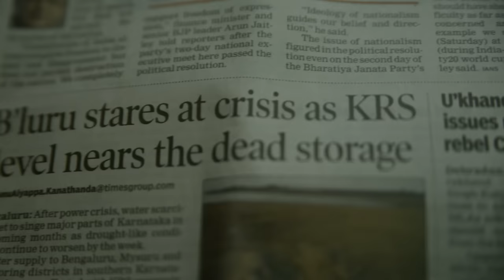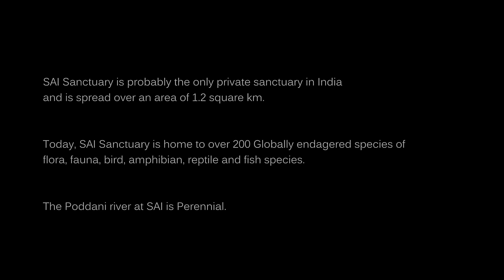Rooted Truth - A short documentary on SAI sanctuary.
Rooted truth is a short documentary on SAI sanctuary. A private model sanctuary created by Anil and Pameela. The passionate couple have a great message on how a small group can make tremendous impact on nature conservation. Sai sanctuary  located at the heart of western ghats now spread across 300 acres and hosts a variety of wild species including some of the critically endangered species . Save Animal Initiative probably is the first private wildlife sanctuary in India and a living exemplary model of conservation that private individuals and entities can follow to save our depleting natural environments.

Produced by - visualentity.in

Big Thanks to Dr. A.K. Malhotra and Mrs. Pamela Malhotra
Aerial Footage by Melissa Lesh